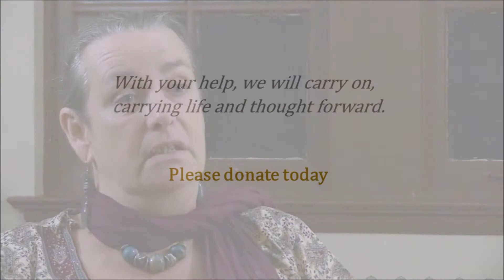A source of connection and information